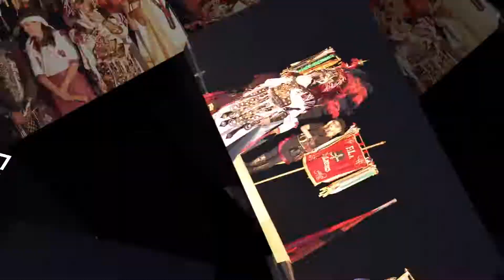MORAIRA 2018 : PRESENTATION DES EMBLEMES MORI Y CHRISTIANOS